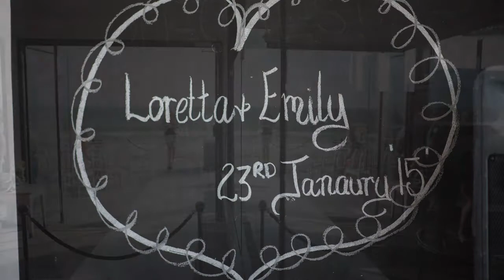Emily & Loretta - Wedding at the Sandbar Beach Cafe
Emily and Loretta - Wedding at Sandbar Beach Cafe Middle Park
Same Sex wedding